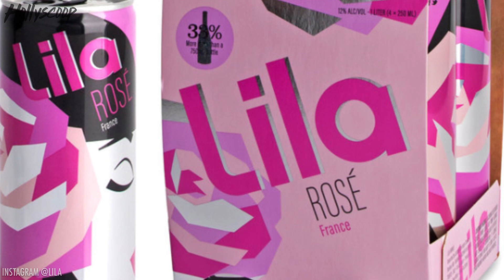Selena Gomez & Kylie Jenner Rock 'Plandids,' 90s Nicktoon Gear & Giveaway! | HS Trending Topics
It's a special edition of Hollyscoop Trending Topics! Today we're talking about the trend that Selena Gomez and Kylie Jenner are spearheading called the 'plandid.' Also, we're giving away 90s Nicktoons throwback gear for girls!

Winners will be randomly picked and notified next week!